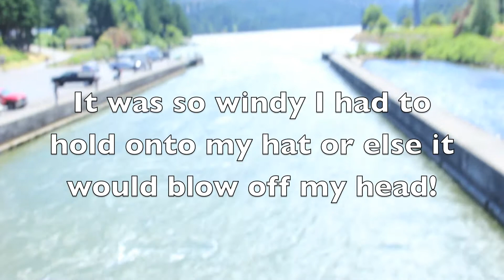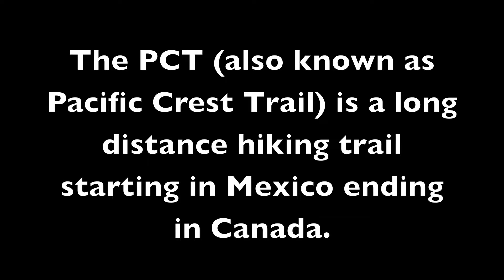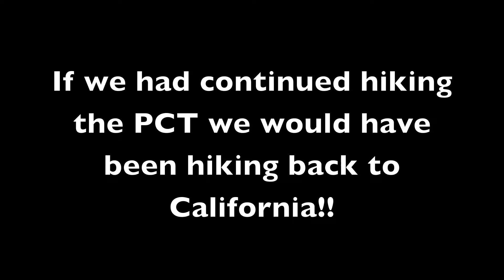jakeandkaylaaretrippin Roadtrip Part 4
Leaving the heat of Smith Rock, Jake and Kayla are now on their way to the Columbia River Gorge! Join them as they explore the Eagle Creek trail with its multiple waterfalls and watch fireworks over the Gorge! This is part 4!